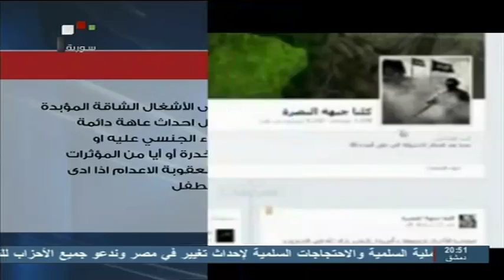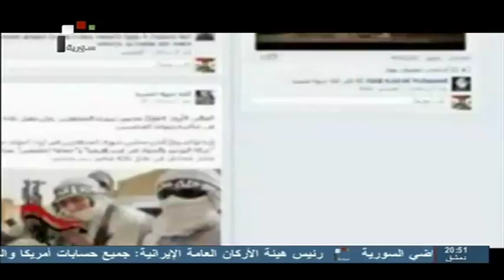SYRIA TV | تنظيم القاعدة يغتال البراءة في سورية